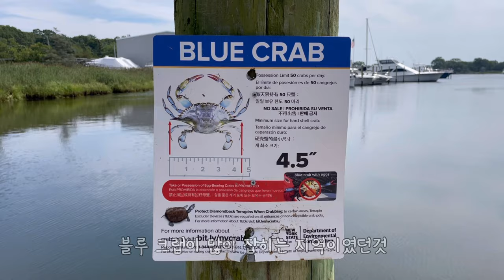🗽 뉴욕근교 햄튼 가족 여행이라 쓰고 먹방기행이라 읽는다 🦀 Family trip to the Hamptons | 원더곤본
여름을 마무리하며 친구가족과 함께 뉴욕근교 햄튼에 여행을 다녀왔어요.